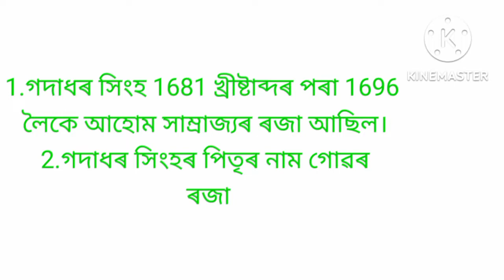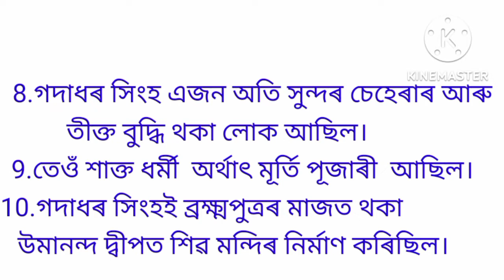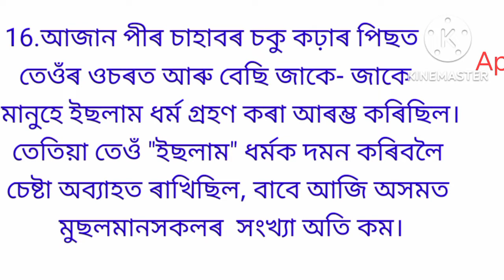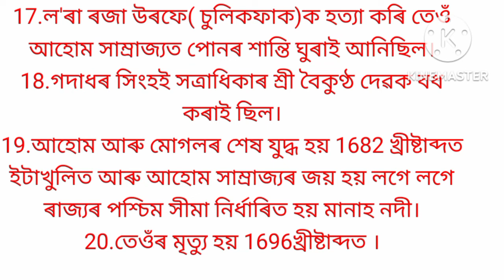Gadadhar Singha on short essay Assamese#গদাধৰ সিংহৰ বিষয়ে ৰচনা।Gadadhar Singha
আপোনা লোকক মোৰ চেনেলটো লৈ স্বাগতম জনাইছো।
নমস্কাৰ মোৰ মৰমৰ বন্ধু -বান্ধী সকল আপোনালোক
কেনে আছে,, আশা কৰোঁ মহান ঈশ্বৰৰ কৃপাত ভালে আছে ।

আপোনালোকৰ আশীৰ্বাদত মই ভালে আছো।

আহোম ৰাজ্যৰ একেবাৰে স্বৰ্গদেউ চাওলুং চুকাফাৰ পৰা আৰম্ভ কৰি চন্দ্ৰকান্ত সিংহ লৈকে সকলো ৰজাৰ নাম আৰু ৰাজত্বকাল পৰ্যন্ত চাব পাৰিব ।মই তলত মোৰ ভিডিঅ'টোৰ লিংক দিছো গৈ চাই ল'ব পাৰে।

            🙏🙏🙏🙏🙏ধন্যবাদ,🙏🙏🙏🙏🙏